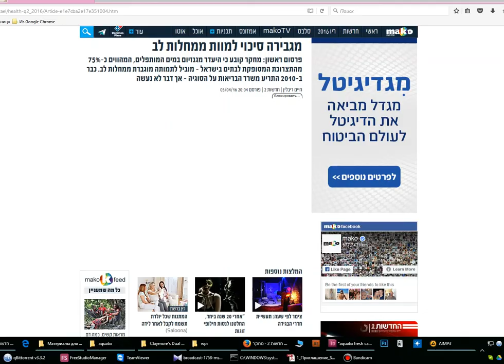מים מותפלים - האמת!! magnesium ph כאן חדשות חדשות כאן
"מאות אנשים ימותו בשנה": בגוש דן ובדרום עדיין מחכים למגנזיום במים
ביישובים רבים בישראל, בעיקר בגוש דן ובדרום, מרבית מי השתייה הם מים מותפלים, שאינם מכילים מגנזיום ■ ב-2012 התריע משרד הבריאות כי המחסור עלול לגרום לעלייה במקרי תמותה מהתקף לב והוחלט לקיים פיילוט של הוספת מגנזיום למים - אך אין פיילוט

היי! רוצה לדעת איך לקבל מים איכותיים וזמינים לגופך באמת? צפו בסרטון

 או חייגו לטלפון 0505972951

בשבועות האחרונים חזרו במשרד הבריאות ואמרו שמי השתייה בישראל מצוינים — עם ובלי קשר לעופרת שנמצאה בהם ביישובים רבים. ואולם, לפני חמש שנים התריע המשרד כי אי־הוספת מגנזיום למי השתייה עלולה להביא בהדרגה למאות מקרי מוות בשנה. ועדות מיוחדות ומומחים המליצו על קיום פיילוט להוספת מגנזיום לאחד ממתקני התפלת המים לפחות - אך כמעט דבר לא נעשה מאז והתחלת הפיילוט או סיומו אינם נראים באופק.
מבדיקה שערך TheMarker באחרונה עולה כי גם ברשות המים לא יודעים מתי אמור הפיילוט להתחיל, קל וחומר מתי הוא יסתיים והוספת המגנזיום לכלל מי השתייה המותפלים תתבצע. בינתיים, ביישובים רבים בגוש דן ובדרום הארץ שותים מים מותפלים — ללא מגנזיום. בתל אביב, למשל, מדובר ב–90% ממי השתייה.
על אף המטרות החיוביות של התפלת מים, יש לה גם תוצאות שליליות. אחת מהן היא סילוק רכיבים חיוניים מהמים, כמו מגנזיום, שמחסור בו מגדיל את הסיכון לתחלואה ולתמותה ממחלות לב, כלי דם, סוכרת ועוד. כבר ב–2009 פירסם ארגון הבריאות העולמי מחקר בנושא מגנזיום וסידן במים. בין היתר נקבע במחקר כי חוסר במגנזיום מקושר למחלות לב וסוכרת. בנוסף, המחסור במגנזיום מזיק גם לגידולים חקלאיים, שבהם הוא ממלא תפקיד חשוב.

 magnesium ph חדשות כאן כאן חדשות